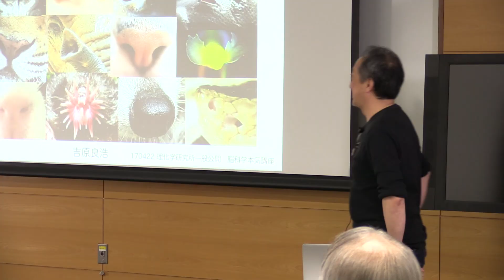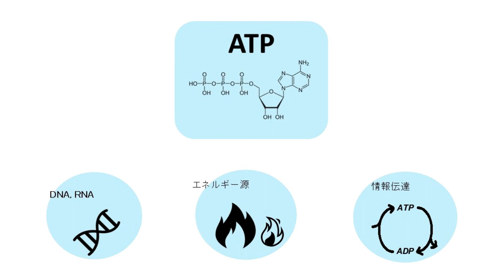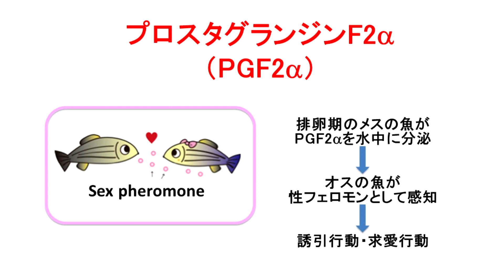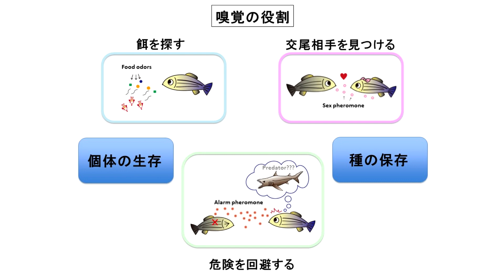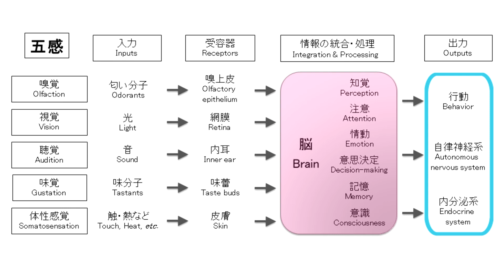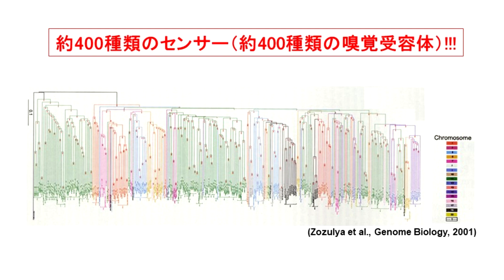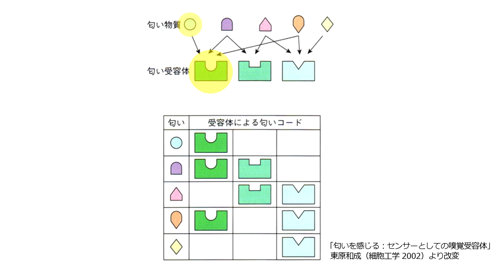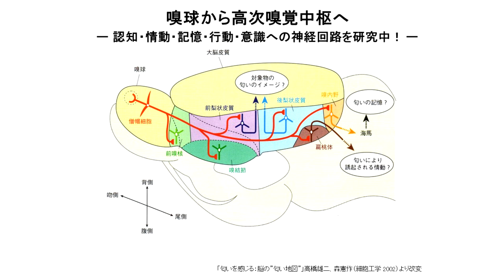15分で脳科学「嗅覚の不思議 －匂いを感じる脳のしくみ」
2017年4月に理研和光地区で行った一般公開。BSIの企画として講師と参加者が一緒に脳科学研究について考える「脳科学 本気講座」を開催しました。
嗅覚系をキーワードに脳を理解するための研究を行う吉原良浩チームリーダーが最新の研究成果を紹介しながら、人間の生活に密接にかかわる嗅覚や味覚などの機能を可能にする神経回路を説明し、その複雑さ不思議についてディスカッションしました。その講義の抜粋版動画です。